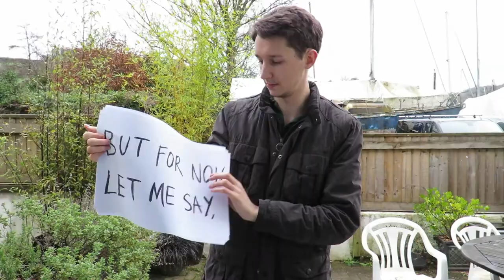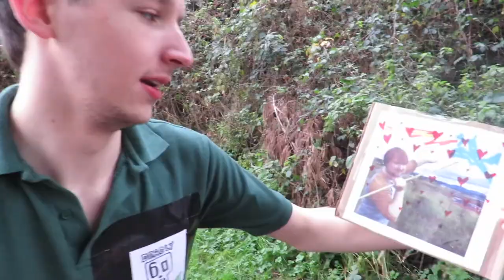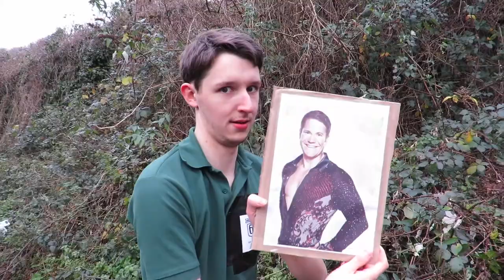Lizard Parents - DEADLY 60 ALIENS: An Improvised Song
Is Steve Bag interested in a drama series?

No. 4 is too deadly to mention.